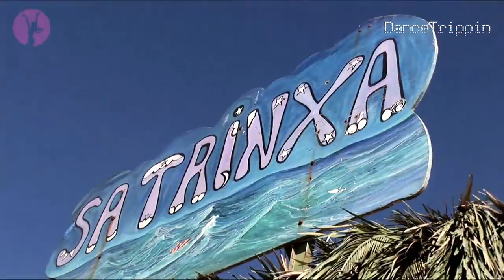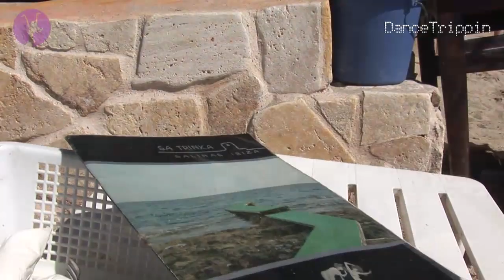Marcello, Manuel, Ruben, Micah, Pi, & Lorena | Sa Trinxa | Ibiza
On this particularly glorious day at Sa Trinxa Ibiza, resident dj Marcello Marchitto was joined by Ruben Moran on sax, Lorena de Tena on keys, Manuel Moore with his axe, Micah the Violinist, and Pi(3,14) on the electric drums, for an impromptu jam session on the beach.